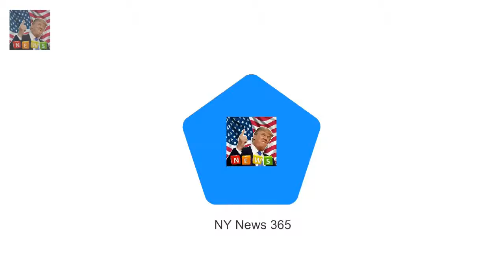Royal fan has a long-standing connection with the family Prince Harry and Meghan Markle visited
Prince Harry and Meghan Markle visited an underground music studio in Brixton The royal couple were welcomed by hundreds of screaming and adoring fans One fan from Crawley said she had a special connection with the royal family Helen Wiltshire 69 said her grandfather signed the 1900 Buganda Agreement The woman who was overcome with emotion when she met Prince Harry and Meghan Markle today has a long-standing connection with the royal family MailOnline can reveal

Jennifer Lopez cuddles up to young male models in hot new Guess ads  The Shades of Blue star got :